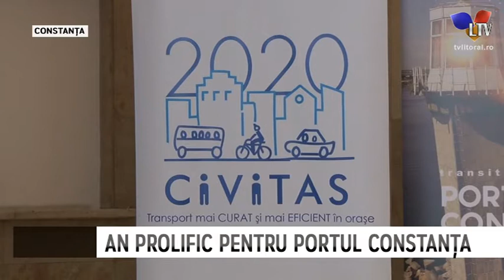Portul Constanța, primul în Europa la tranzitul de cereale - Litoral TV